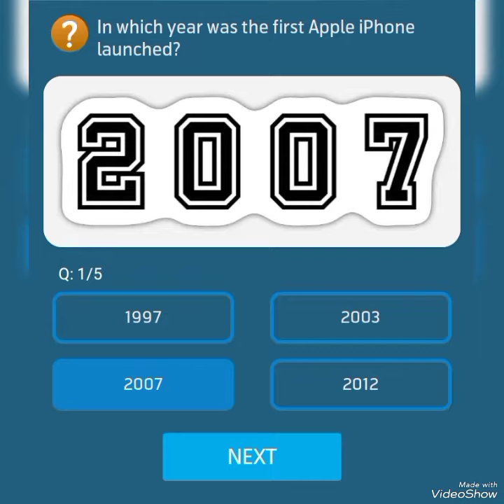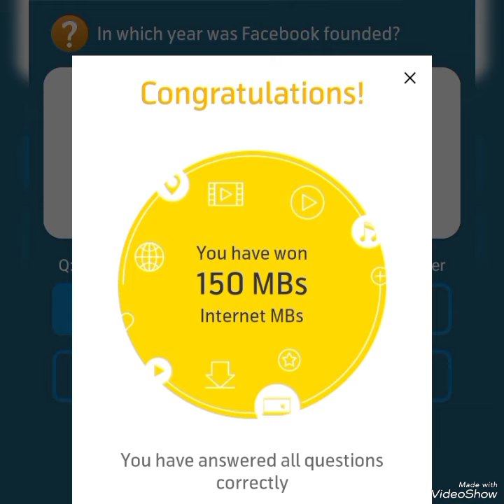important question answer quiz.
important question answer quiz. important Mcqs. information for CSS PMs students.challenging mcqs.mcqs by knowledge at home.